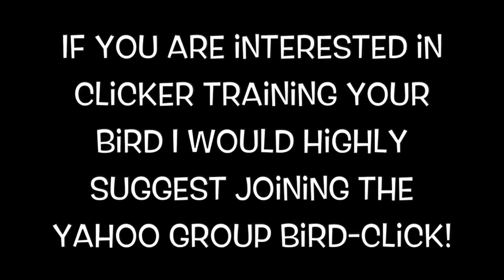EllatheParrotlet: Parrotlet Clicker Training Session 5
This is part of our fifth session of clicker training. Since Ella was doing so well with targeting I decided to try and get her to fly a little further to reach the target. Targeting home will come in handy if you ever need to get them in their cage quickly.

Tip: I never ended at her just reaching home as I didn't want her to associate the target (positive) with her cage door closing (negative). Once she reached her home I always did a few more c/t before ending the session.

Sadly this was our final recorded session as Ella passed away at the end of June 2014 to what we believe was a heart attack after suffering strokes over the winter.

If you are interested in learning more about clicker training your parrot I highly recommend the Yahoo group Bird-Click. Their notes are full of great advice and information.

Forest - iMovie